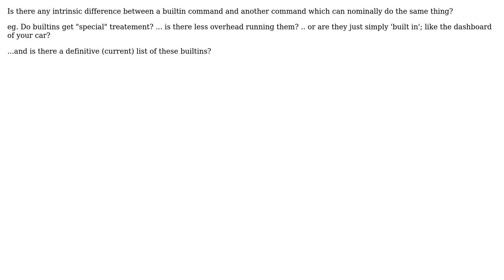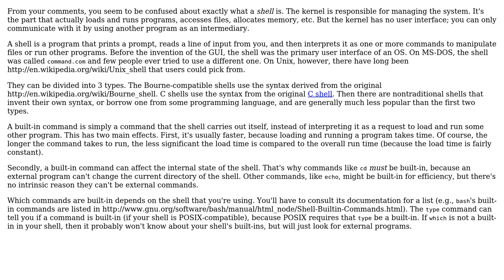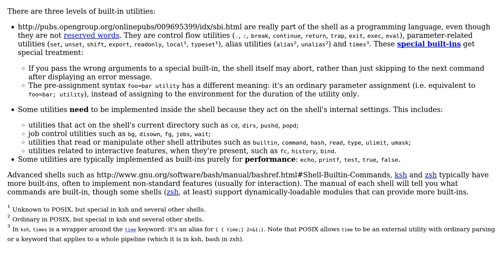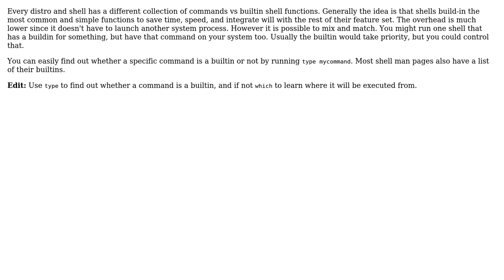What is the difference between a builtin command and one that is not? (4 Solutions!!)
What is the difference between a builtin command and one that is not?

With thanks & praise to God, and with thanks to the many people who have made this project possible! | Content (except music & images) licensed under cc by-sa 3.0 | Music | Images & others | With thanks to user Stephane Gimenez user Shawn J. Goff user Peter.O user Gilles 'SO- stop being evil' user cjm user Caleb and the Stack Exchange Network Trademarks are property of their respective owners. You are responsible for your own actions.